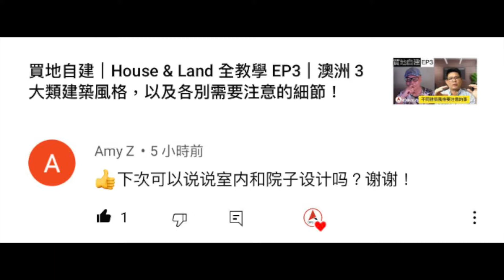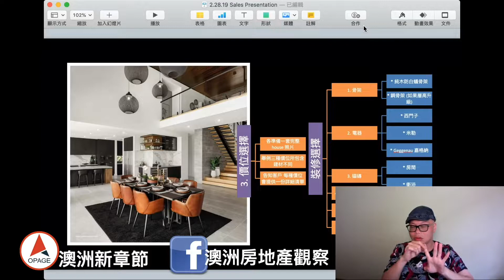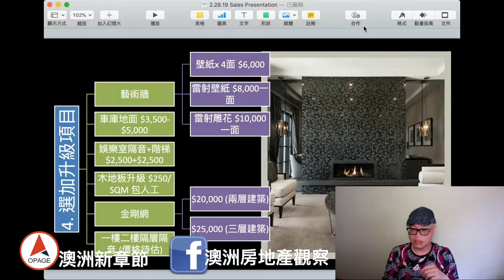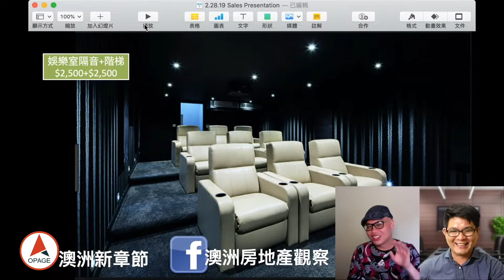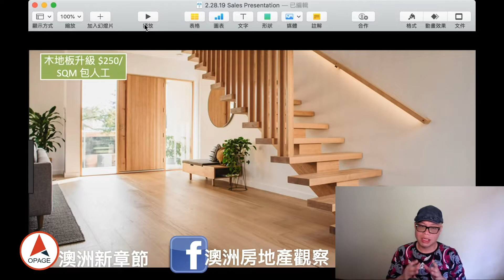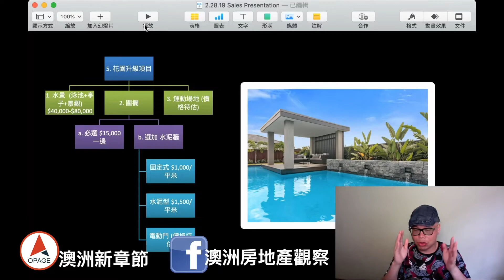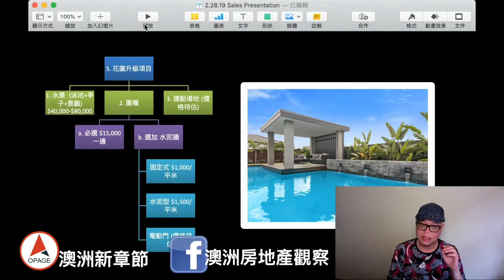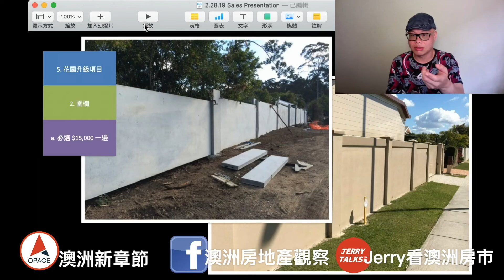買地自建｜ 室內及院子設計有哪些細節費用要注意？｜蓋澳洲房子教學 EP4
今天的「買地自建」教學系列影片內容，剛好也是觀眾留言的問題，主講人很仔細談到許多有關，室內和院子的設計細節，歡迎大家一起來看看喔：）

💕 澳洲房地產必備信息都在這裡

💕 澳洲新章節相關社群

💕 與我們聯繫

微信 : jerrytalkss
Line : jerrytalkss